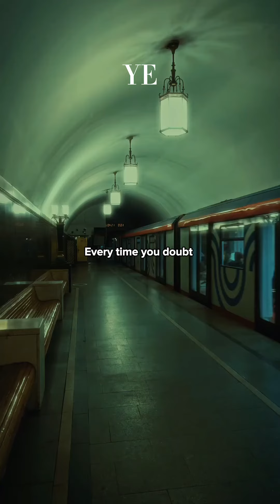How To Attract What You Want